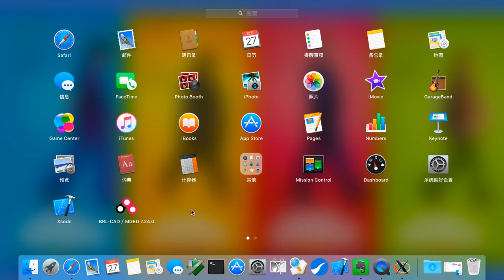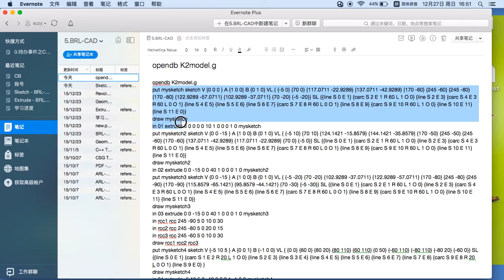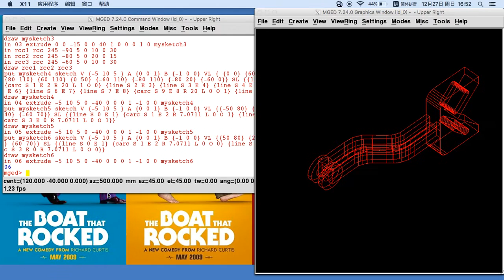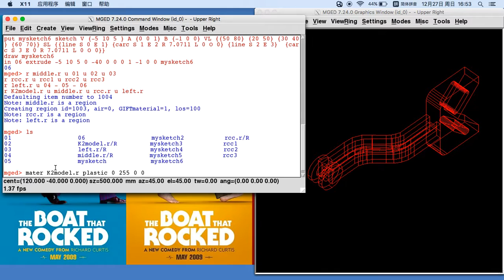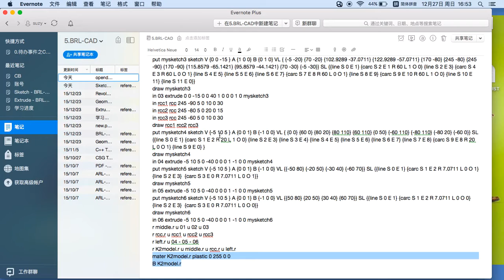How to use sketch function in BRL-CAD.